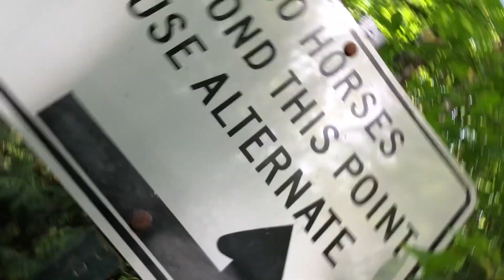"DOWN IN A HOLE" (Cover - Alice In Chains) Piano Instrumental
I hope you enjoy this piano instrumental cover of Down In A Hole by Alice In Chains. “Down In A Hole” Music + lyrics by Jerry Cantrell. One of my favorite songs by one of my favorite bands. Includes nature footage near my home in Bellingham Washington. Arrangement and video by Bob Paltrow.

Bury me softly in this womb
I give this part of me for you
Sand rains down and here I sit
Holding rare flowers
In a tomb, in bloom

Down in a hole and I don't know if I can be saved
See my heart I decorate it like a grave
You don't understand who they thought
I was supposed to be
Look at me now a man
Who won't let himself be

Down in a hole, feelin' so small
Down in a hole, losin' my soul
I'd like to fly, but my wings have been so denied

Down in a hole and they've put all the stones in their place
I've eaten the sun so my tongue
Has been burned of the taste

I have been guilty of kicking myself in the teeth
I will speak no more of my feelings beneath

Oh I want to be inside of you
Holding rare flowers in a tomb (oh I want to be inside of you)

Oh I want to be inside
Down in a hole, outta control